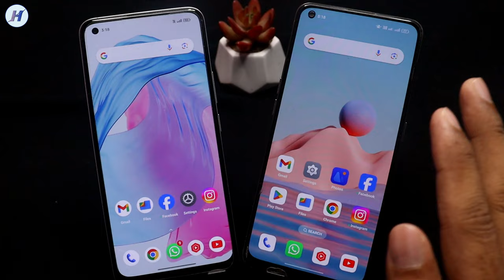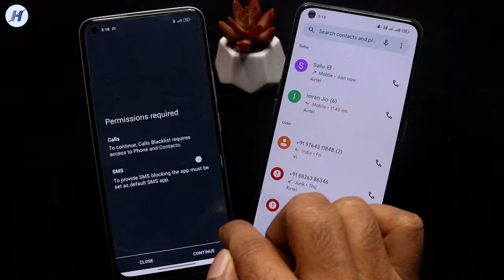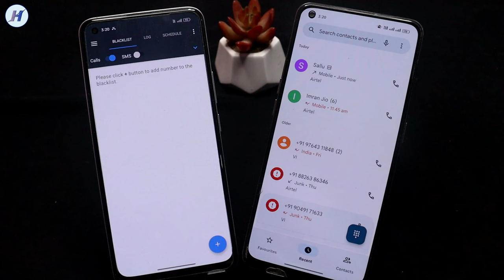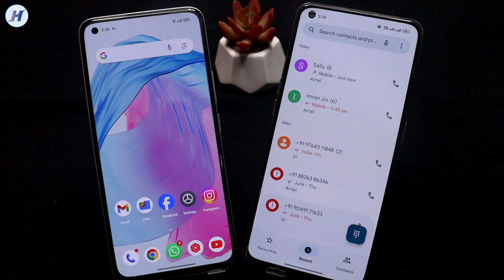Unknown Number se call Na Aaye | private number se call na aaye | incoming call band kaise kare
Hello dosto is video me maine bataya hai all unknown number block kaise kare, dosto aap ke mobile mein jo number save nahi ho wo Banda apko call nahi kar payega apke phone par sabhi unknown number ki calls band ho jayegi mujhe ummid hai apko video pasand ayega.

TOPICS COVER IN THE VIDEO:

1) unknown number se call na aaye
2) unknown Number se call block kaise kare
3) Unknown number se call na aaye setting,

4) call switch off bataye, koi call kare to switch off bataye
5) Unknown incoming calls kaise band kare
6) Unknown number se call na aaye

7) unknown call kaise block karen
8) koi call kare to number switch off bataye setting
9) number on hote huye bhi switch off kaise show kare

10) call karne par mobile mobile switch bataye
11) Unknown call na aaye setting